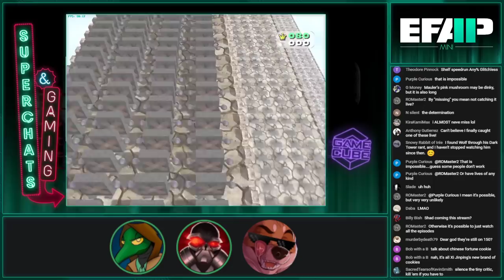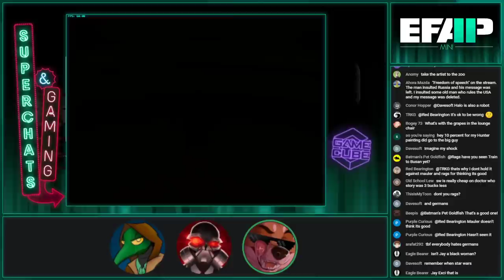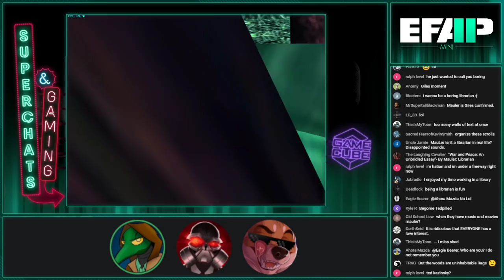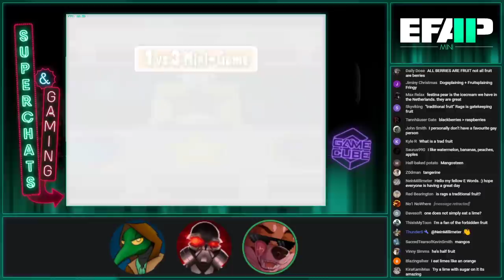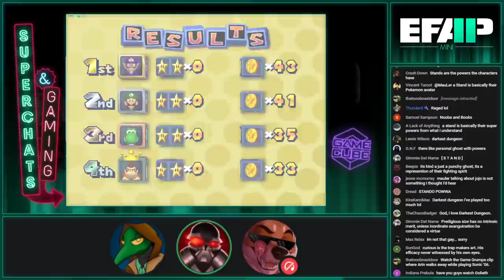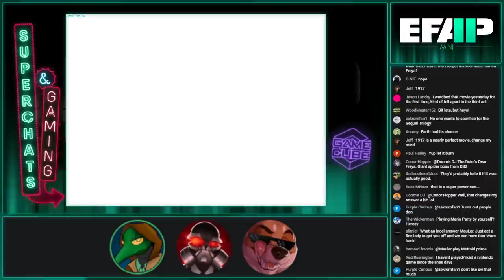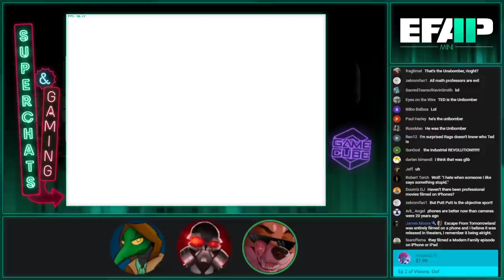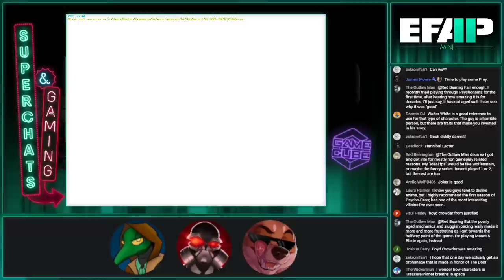EFAP Mini - Superchat Catchup for Streamlabs and #150 (3)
Original Airdate: 22nd September